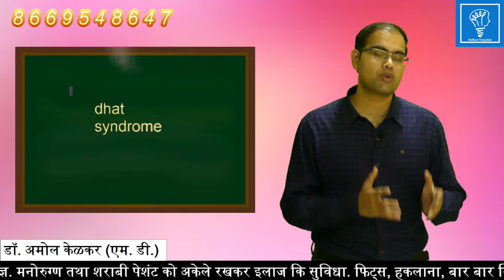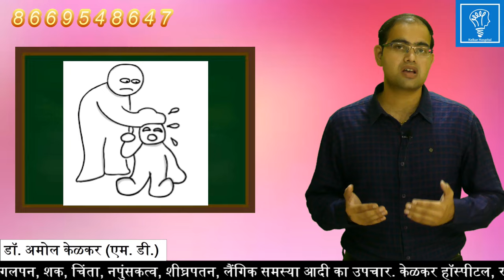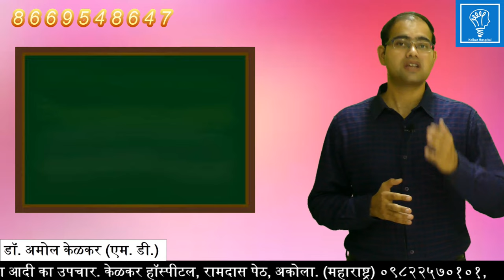Diseases due Dhat syndrome and its treatment धात रोग से होने वाली बीमारियाँ by Amol Kelkar (M.D.)